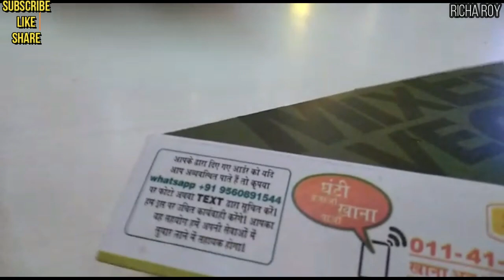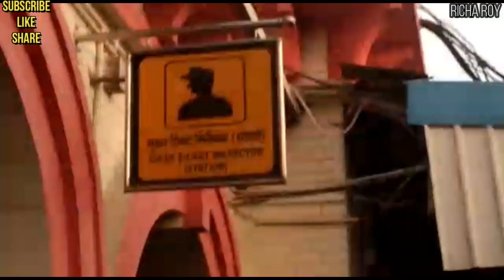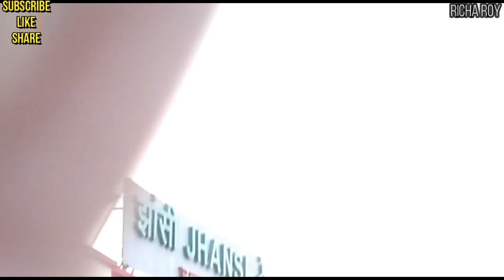Mere Maayke Jaane Per Mere Husband se hui Choti Nok Jhonk | Richa Roy